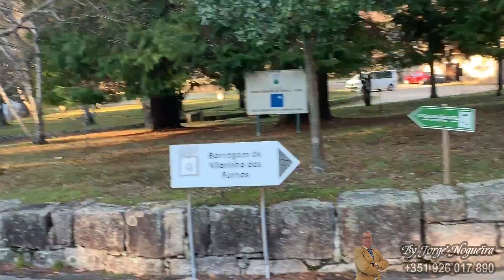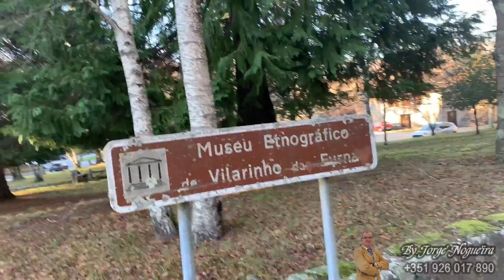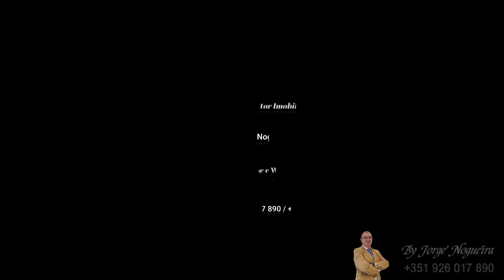Terreno com projeto aprovado para 10 bungalows no Gerês Land with approved project for 5 bungalows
PT 🇵🇹 / EN 🇬🇧 / FR 🇫🇷 Eligible property for golden visas
Price 150.000€
Terreno com projeto aprovado para 10 bungalows, no Coração do Gerês, campo do Gerês
Land with approved project for 10 bungalows, in Coração do Gerês, Campo do Gerês
Terrain avec projet approuvé pour 10 bungalows, à Coração do Gerês, Campo do Gerês

Magnifico Terreno com 4.900m2 de Terreno no Campo do Gerês , com Projeto aprovado Turístico aprovado para 10 Bungalows  T2 e  T1 , com Jacuzi, alpendre e com umas vistas magnificas para a montanha.
A sua localização é magnifica, pois fica no meio da Natureza, mais precisamente no campo do Gerês, mesmo ao lado do Museu Etnográfico de Campo do Gerês.
Com uma exposição solar magnifica  e com acessos excelentes, Rapidamente chegará aos diversos pontos de Interesse, Vilarinho das Furnas, Rio caldo, São Bentinho da Porta Aberta, Mata de albergaria, Rio Homem, Portela do Homem, Espanha, não esquecendo a Geira Romana, um bocado deste caminho faz confrontação com todo o terreno.
O percurso único, o mais monumental complexo arqueológico romano localizado no parque Nacional da Peneda - Gerês (PNPG), mantêm os seu 30Km quase intactos, com as suas pontes, muros, casas e dezenas de marcos milenários a assinalar as várias milhas (integradas no PNPG estão as milhas XXVII a XXXIV), muitos dos quais epigrafados com inscrições datáveis entre o final do século I e o século IV d.C. que perpetuam a memória de governadores e imperadores.
Se procura algo para investimento, este é o imóvel certo para si ,
2km De Vilarinho das furnas
2 Km do Rio Homem
7Km da mata de Albergaria
20Km portela do Homem
20km de Espanha
7km São Bento da Porta Aberta

Inglish
Magnificent Land with 4.900m2 of Land in Campo do Gerês, with approved Touristic Project approved for 10 Bungalows  T2 and  T1, with Jacuzi, porch and magnificent views to the mountain.
Its location is magnificent, as it is in the middle of Nature, more precisely in Campo do Gerês, right next to the Ethnographic Museum of Campo do Gerês.
With a magnificent sun exposure and excellent access, you will quickly reach the various points of interest, Vilarinho das Furnas, Rio caldo, São Bentinho da Porta Aberta, Mata de Alberta, Rio Homem, Portela do Homem, Spain, not forgetting the Roman Geira, a bit of this path confronts all terrain.
The unique route, the most monumental Roman archaeological complex located in the Peneda National Park - Gerês (PNPG), maintains its 30 km almost intact, with its bridges, walls, houses and dozens of millenary landmarks marking the various miles (integrated in the PNPG are miles XXVII to XXXIV), many of which are epigraphed with inscriptions dating from the late 1st to the 4th century AD that perpetuate the memory of governors and emperors.
If you are looking for something for investment, this is the right property for you,
2km from Vilarinho das Furnas
2 km from Rio Homem
7km from the forest of Albergaria
20Km of the man's door
20km from Spain
7km São Bento da Porta Aberta

Français
Magnifique terrain avec 4.900m2 de terrain à Campo do Gerês, avec projet touristique approuvé approuvé pour 10 bungalows  T2 et  T1, avec Jacuzi, porche et vue magnifique sur la montagne.
Son emplacement est magnifique, car en pleine nature, plus précisément à Campo do Gerês, juste à côté du musée ethnographique de Campo do Gerês.
Avec une magnifique exposition au soleil et un excellent accès, vous rejoindrez rapidement les différents points d'intérêt, Vilarinho das Furnas, Rio caldo, São Bentinho da Porta Aberta, Mata de Alberta, Rio Homem, Portela do Homem, Espagne, sans oublier la Geira romaine , un bout de ce chemin se confronte à tous les terrains.
L'itinéraire unique, le complexe archéologique romain le plus monumental situé dans le parc national de Peneda - Gerês (PNPG), conserve ses 30 km presque intacts, avec ses ponts, murs, maisons et des dizaines de repères millénaires marquant les différents miles (intégrés dans le PNPG sont des miles XXVII à XXXIV), dont beaucoup sont épigraphiés avec des inscriptions datant de la fin du 1er au 4ème siècle après JC qui perpétuent la mémoire des gouverneurs et des empereurs.

📡.  mais informações
Minha pagina

💡 Jorge nogueira
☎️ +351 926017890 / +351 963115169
Watsap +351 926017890 / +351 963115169

Jorge Nogueira um consultor de confiança o primeiro consultor centurião no Minho